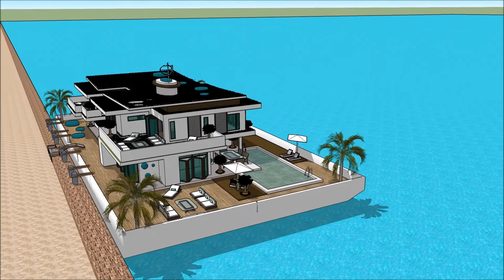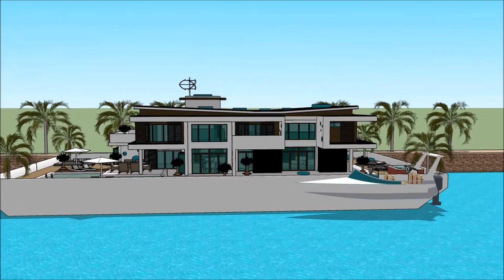Luxury Mega Yacht Houseboat Warszawa Houseboat Poland Yacht Show in SILESIAN WIND AND WATER BOAT SHO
The houseboatzania launching an innovative high-end luxury yacht houseboat home design potentially as a display of exhibition of the Luxury Mega Yacht Houseboat Warszawa Houseboat Poland Yacht Show in SILESIAN WIND AND WATER BOAT SHO.

The collection of the Houseboatzania concept of Luxury Mega Yacht Houseboat Warszawa Houseboat Poland Yacht Show in SILESIAN WIND AND WATER BOAT SHO consists of high luxury and architectural art pieces in minimalism combined with living on the waterfront of the harbour of

The houseboat yacht design has the basis to sustain living with high standards and contemporary structural design at Luxury Mega Yacht Houseboat Warszawa Houseboat Poland Yacht Show in SILESIAN WIND AND WATER BOAT SHO with numerous of prospects for excessive living and celebrating the desire of life worldwide: